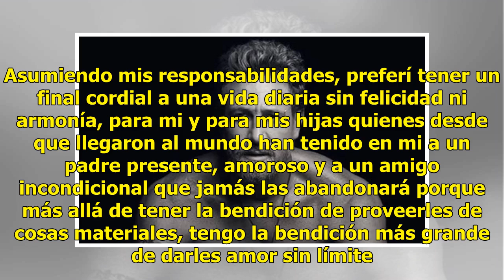'Preferí un final cordial a una vida infeliz', dice Gabriel Soto sobre divorcio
Gabriel Soto y Geraldine Bazán concluyeron los trámites de su divorcio, la pareja dio a conocer su separación a finales del 2017. A través de redes sociales, la actriz informó que se mantendrían en secreto los acuerdos del divorcio, y que todo se había hecho por el bien de las dos hijas que tienen e...